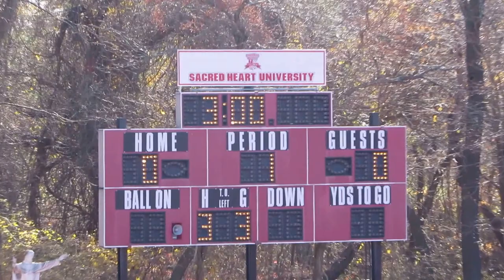Sacred Heart Pioneer Football Senior Class Honored Pre-Game vs Wagner - November 21, 2015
Sacred Heart Pioneer Football Senior Class Honored Pre-Game

CJ Isgur
Nick Bartoli
Ryan Breen
Connor Candito
Connor Caveney
Kyle Church
Tyler Dube
Brandon Johnson
Robert Johnson
Jackson King
Sam McCain
Frank McConnell
Joseph McGuckin
RJ Noel
Phil Paulhill
Matthew Rousseau
Jamie Ross
Shane Scambray
John Snee
Kellen Sperduto
Moses Webb
TaMaric Wilson
Chris Hutton

Wagner Seahawks vs Sacred Heart Pioneers
Football Video Game Highlights
Campus Field  -  Senior Day
Fairfield, Connecticut